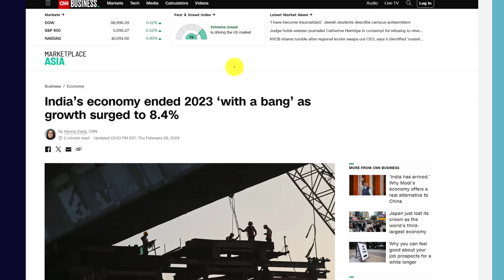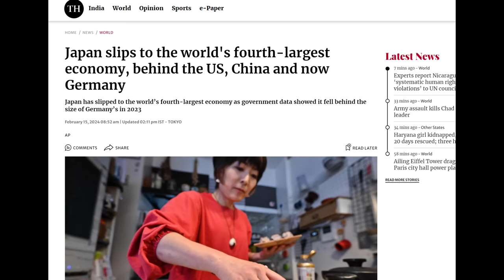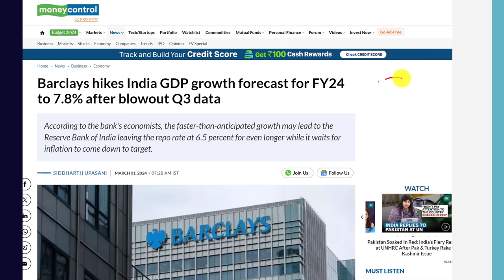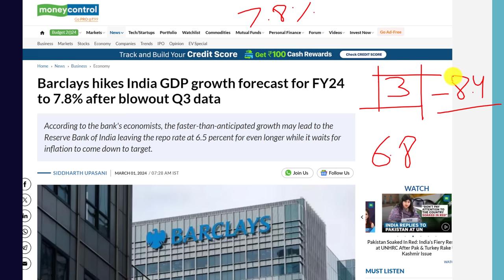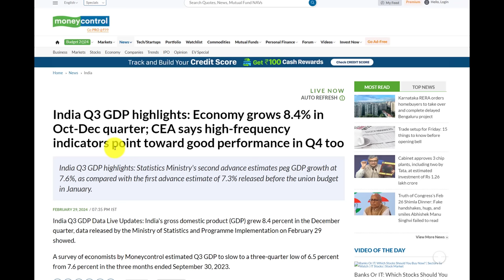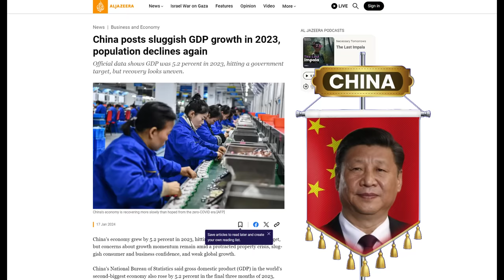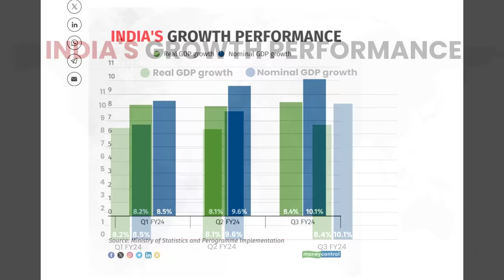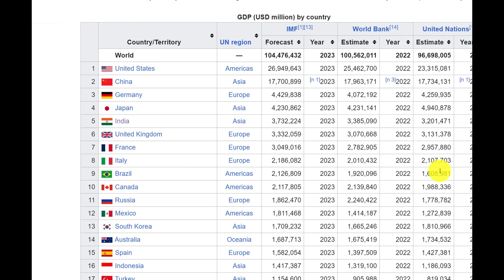World is Falling in Recession but India's GDP Grows at 8.4% | Prashant Dhawan | StudyIQ IAS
In this video, delve into India's remarkable economic growth, maintaining its status as the fastest-growing economy with a GDP growth rate of 8.4%. Explore the factors driving this growth and its implications for global affairs. Gain valuable insights into India's position in the global economy from Prashant Dhawan.